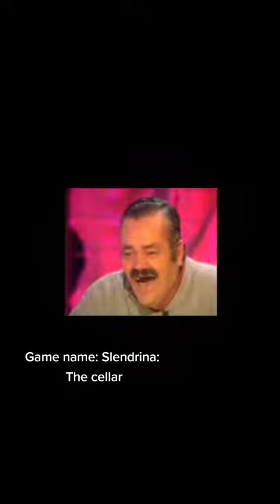Friends na kmi ni slendrina Lt